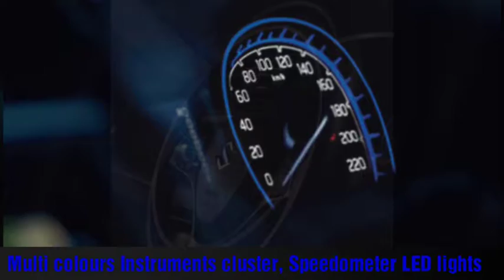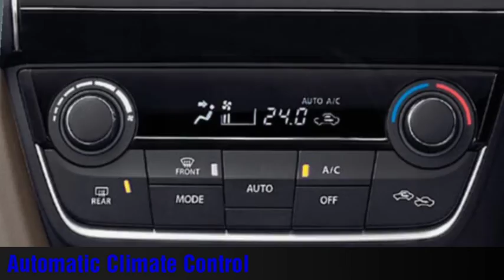Maruti Suzuki Vitara Breeza with projector head lamp, Fog lamp, DRL, 17" Wheel, ABS, Cruze control